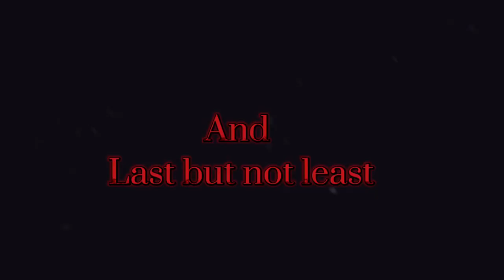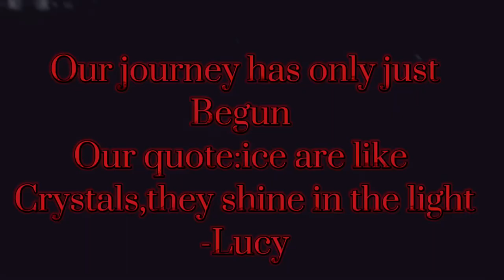Frozen friesians official club trailer||Horse riding tales❤️🥹🥺